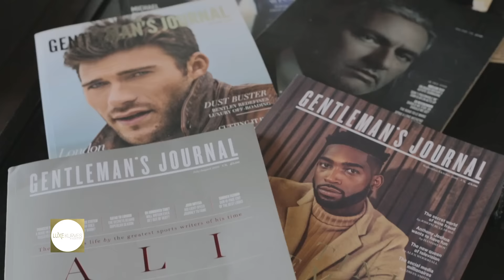LUXE Kurves T.V Interview With Mark Campbell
Grace, elegance and style is what men's fashion and grooming is all about! A style that has gotten away from us but one entrepreneur is not letting is slip away! Mark Campbell of Audacity Studio, A men's haberdashery studio in Windsor Hills, California is bringing back that grace, elegance and style to men!